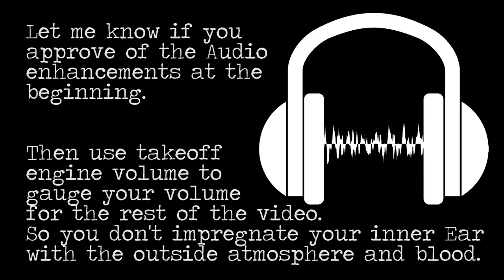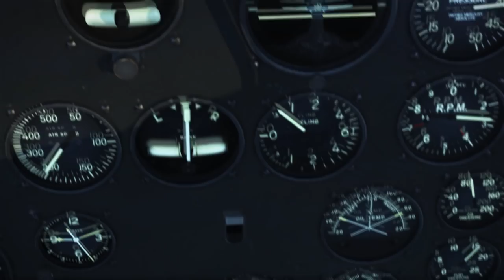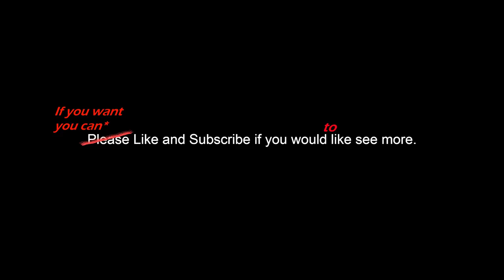IL 2 Great Battles: Chernabog [TAW]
G'day all,

This video is for those that enjoy the finer details in this game. The Arty was my doing but kind of things I'm alluring to is the effect of the cross wind from 04:28-04:34, it just makes creating and pretty video an easy task have you every tried to make a Multiplayer DCS video interesting. don't waste your time.

I have tried to display some of the really cool, subtle and  realistic features that occur naturally in this game eg. the new shadows some flight physics and other attention to details feel free to mention things you like in the comments.
But to reiterate, don't focus on the things if have created but rather what the developers have provided us.

An Early morning raid on a Enemy Defensive position. this is actually a full duration mission, that is to say it is in fact not shortened other than a 2-3 min of me flying around at the Separation point. Occurred during Map 4 or 5 i believe of the recent TAW campaign. Flying Luftwaffe next campaign regardless of balance, so BF110's Ju87, He111 and Ju88 raids along with FW190 and BF109 footage will be back on my channel. Cheers

System Specs:

CPU:i7 4770
RAM:16gb Kingston 1866 DDR3
GPU: EVGA 980ti SC
Throttle: Thrusmaster TWC
Eyes: TrackIR 5 w/Pro Clip
Ears: Sennheiser RS195
Alt Ears: Logitech G430
Feet: Nil by peddles

Recording Kit/other hardware: (I have a Black w/white build)

Microphone: AT2020 USB
WebCam: C920
Mobo: MSI Z97 Krait
PSU: EVGA 850P2
Monitor: ACER XB240H
Keyboard: Logitech G910
ALT Keyboard: AJAZZ AK33
(to make room for HOTAS) G910 is massive.
Case: Corsair 760T Black swapped out for white lights

Above links is a affiliate link it takes you to either NewEgg or B&H so you can read the Specs and reviews, if you then purchased it i would get part of the funds like a finders fee, it doesn't add to the price rather I take from the seller. But you can just look at the kit I use and ignore all that.

I have been an uber SC fan since 2014, I have been waiting a long time for my Redeemer.